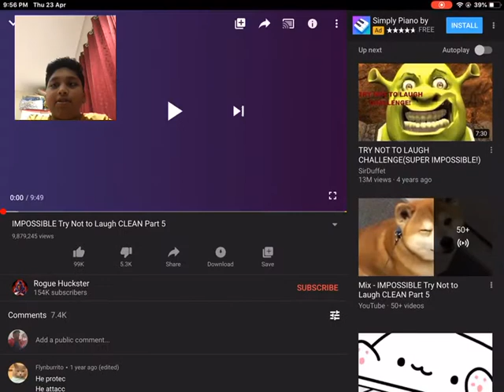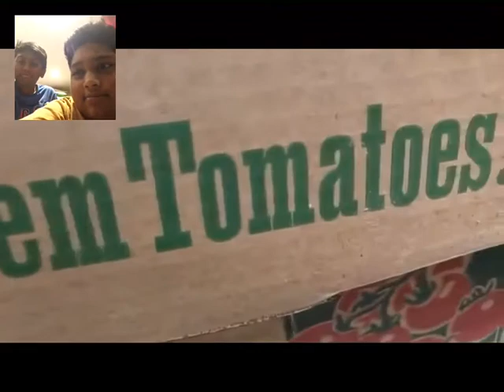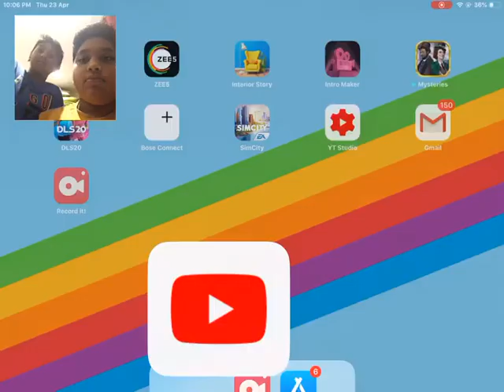Try Not To Laugh Challenge Part 2